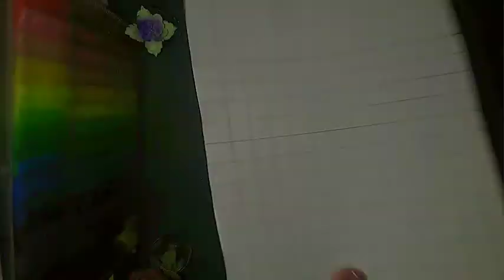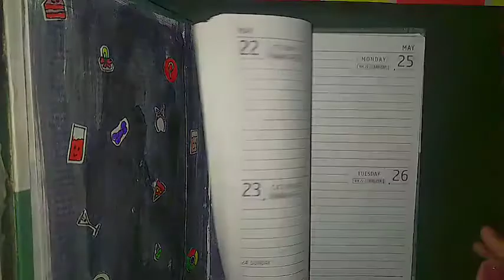BULLET JOURNAL TUTORIAL|CREATIVE BULLET JOURNAL|BULLETJOURNAL CREATIVE #4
Material is handmade

Songs:
Lay down beside me
Bulleya

Edited by :
Inshot